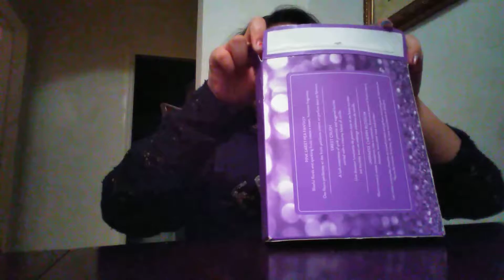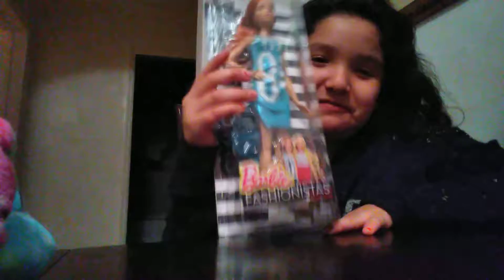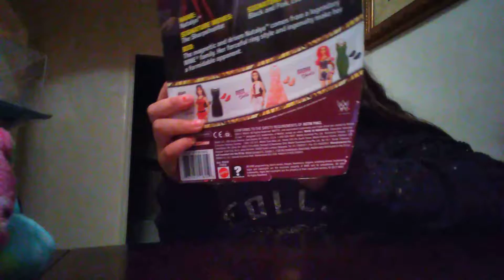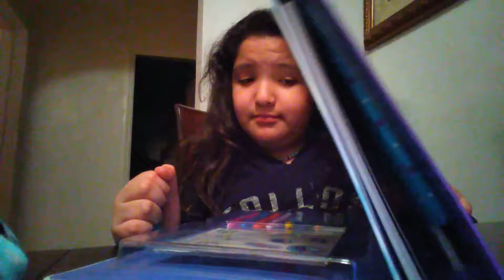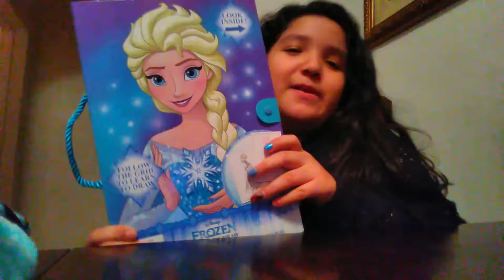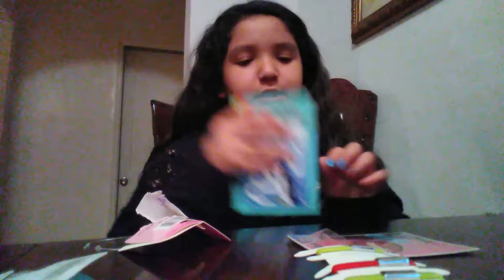What did I got for Christmas